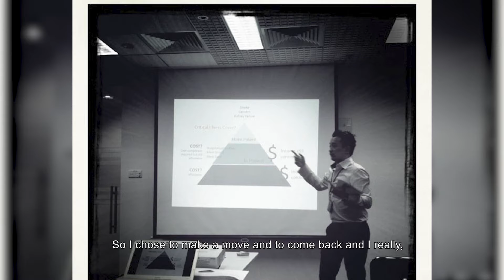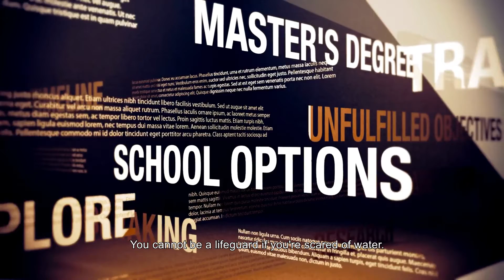Values & Growth EP 5: Career Change (Quest Associate x Successpedia Asia)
"Failure is okay, rejection is common."
In this episode of Values & Growth, our host Wayne speaks to yet another two of Quest Associate's financial advisors, Alex and Cherissa about the assumingly challenging topic of a career change.
Watch now to get a sneak peek into their idea of a career change and find out why Alex had 'no regrets coming back' and why Cherissa advises everyone to take that leap of faith! Extremely great insight and mindset, all in 5 minutes, just for you!